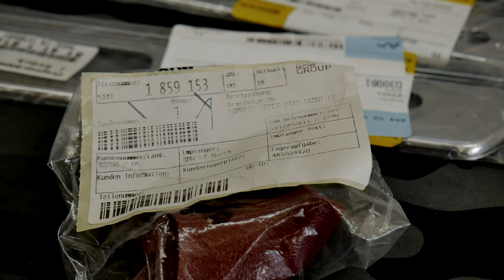Project E24 - BMW 633csi - Finishing Exterior Touches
Finishing up putting the exterior parts back onto the E24. I don't know how far this project will go, I might be selling this car and moving on to another project.